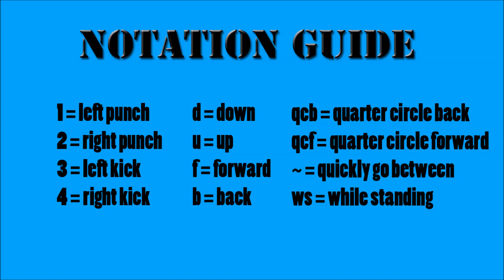Tekken 7 - Gigas Combos for Beginners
These are beginner friendly combos for Gigas in Tekken 7! You may notice that some of the combo structure is the same-ish at the end, I did that so you(and myself) have less to commit to memory. These are absolutely not optimal combos, but those are hard to do and if you are like me you are just starting with tekken so lets go with the easy stuff first.